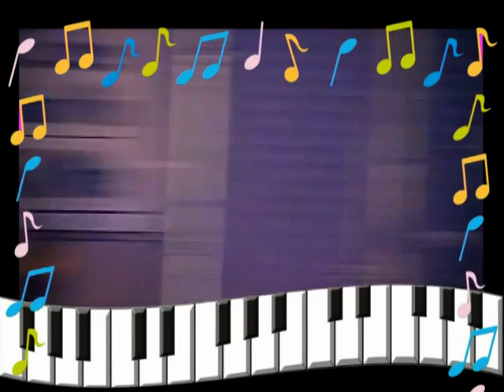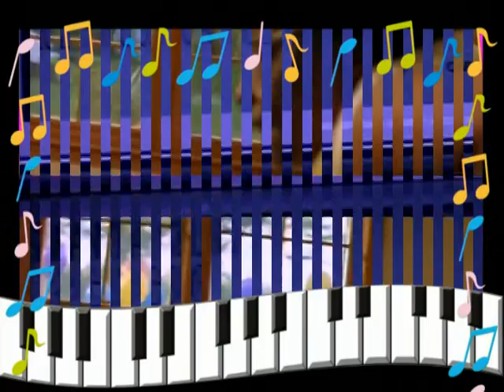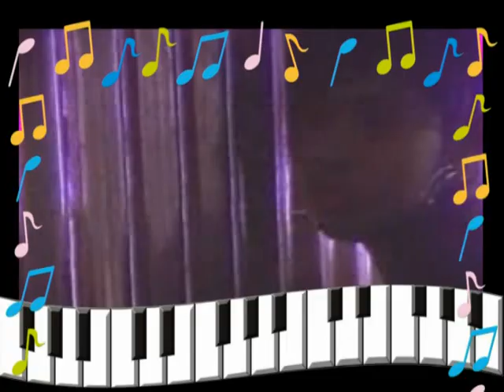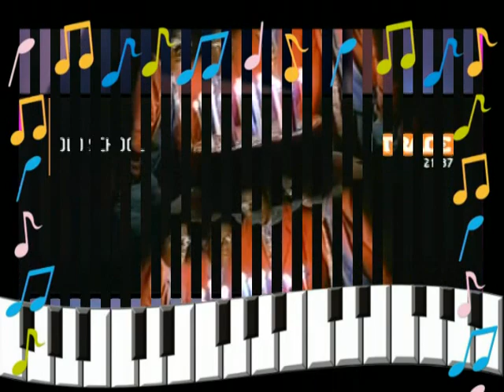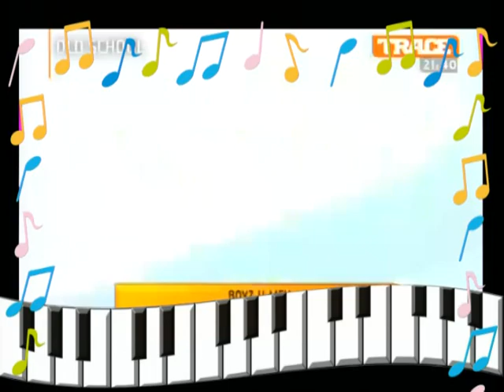80-90's New Jack Swing Megamix (Guy, Bobby Brown, BBD, Boyz II Men...)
I wanted to make a New Jack Swing video mix of hits from late 80's to early 90's a long time ago. Now here it is!

1. Guy - I Wanna Get With You (12" Mix)
2. Bobby Brown - My Perogative (Single Mix)
3. Johnny Gill - Rub You The Right Way (Extended Hype I)
4. Bobby Brown - Humpin' Around (Extended Club Version)
5. Another Bad Creation - Iesha (7" Version)
6. Bell Biv Devoe - Poison (Extended Club Version)
7. Vanessa Williams - The Right Stuff (UK Mix)
8. Pebbles feat. Salt-N-Pepa - Backyard (Outta The Hood Version)
9. Rob Base & D.J. E-Z Rock - It Takes Two (Original Mix)
10. Seduction - Two To Make It Right (The Cole/Clivilles Club Mix)
11. Boyz II Men - Motownphilly (Remix)